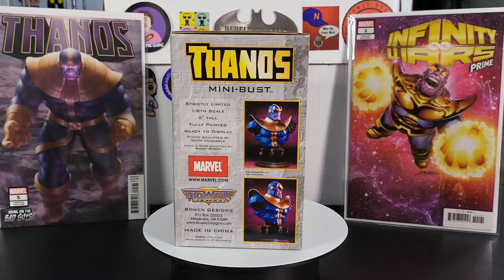Thanos Mini-Bust Signed by Randy Bowen!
Today I'll be showing off my Thanos mini bust Signed by sculptor Randy Bowen!

slimcomics_more